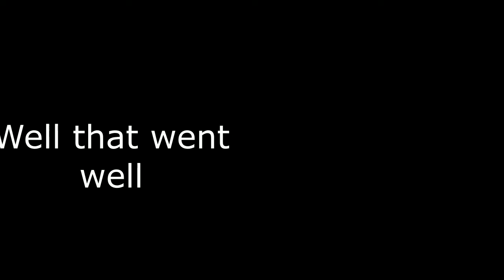how many books can i put on my head challenge, also first edited video Matthew Hargreaves😀😀😀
Hi everyone, I'm back sooner then I thought I would be, hope you are all ok, this is my first edited video so a lot has changed.. please like and subscribe if you are new to the channel. This is also my first challenge and there is more coming up. If I could get 20 likes on this video, that would be brilliant thanks. please enjoy the video. peace. out.